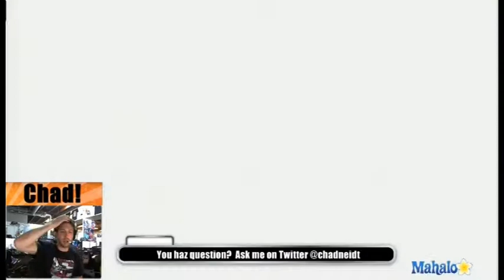Prince of Persia-The Sands of Time HD Walkthrough-A Cavern of Ladders (57%) Part 2